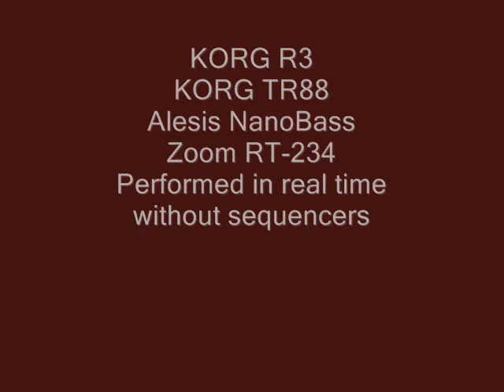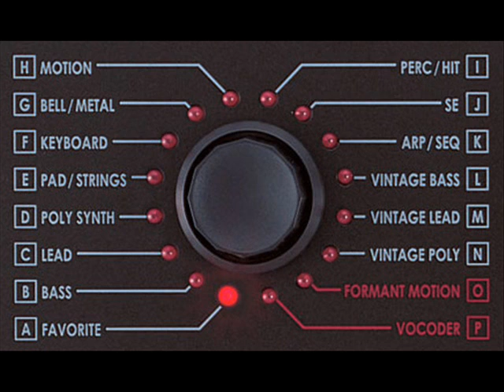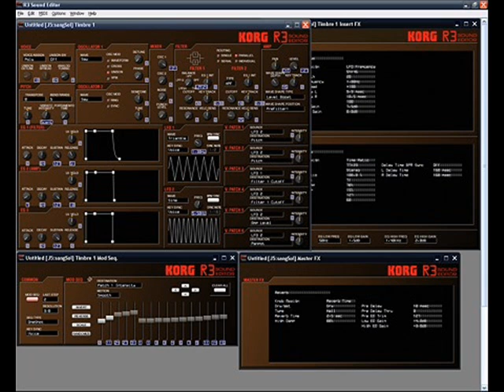Korg R3 demo (live performance)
In this video I´m not using midi sequencers. To reinforce the bass line the Korg R3  arpeggiator triggers the Alesis Nanobass.
The entire song is live performed with some mistakes, yes is not 100% well done. , sorry !. But the power of a live sequence is unique, giving a spontaneous touch.